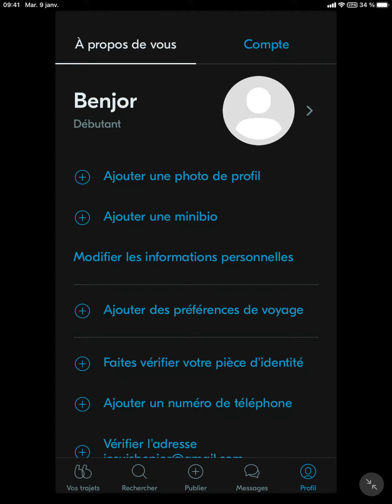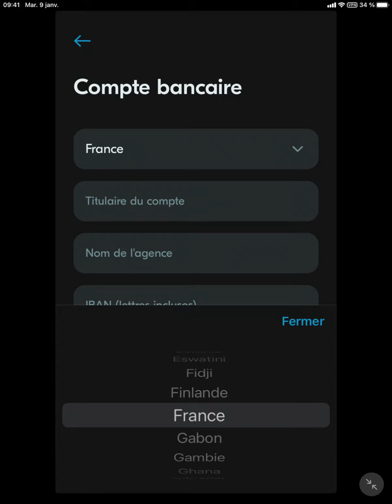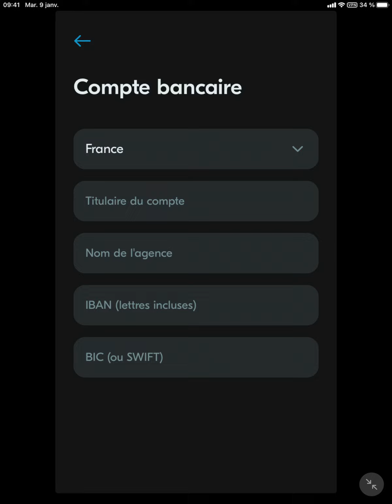Comment ajouter un moyen de payement sur BlaBlaCar ?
Ajouter un moyen de payement sur BlaBlaCar rapidement et simplement !